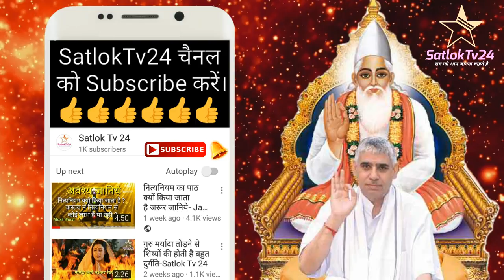Satlok Tv 24 को Subscribe करें ताकि हर वीडियो मिले आपको सबसे पहले। HD Online App Vedio Intro